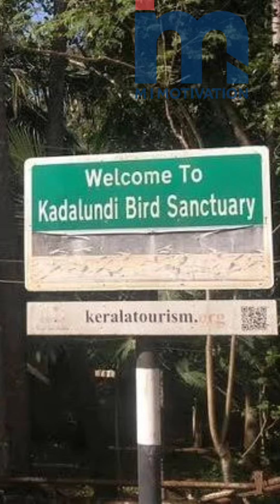Kerala PSC Confusing Facts 8️⃣8️⃣| നിങ്ങളെ കുഴക്കുന്ന PSC ചോദ്യങ്ങൾ